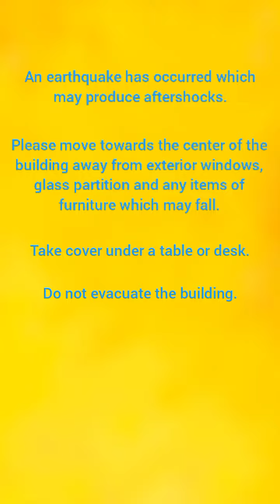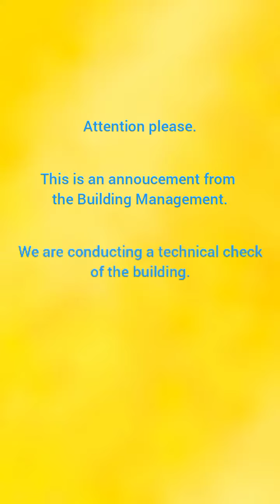SOP di Gedung Perkantoran Saat Terjadi Gempa Bumi